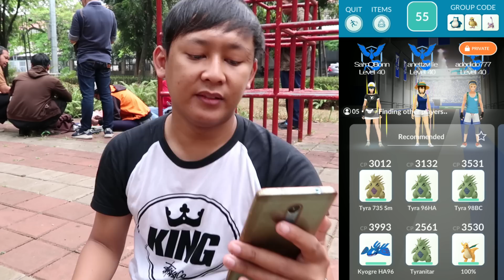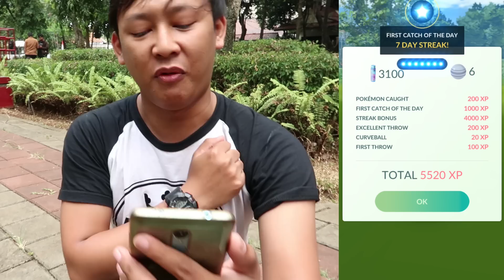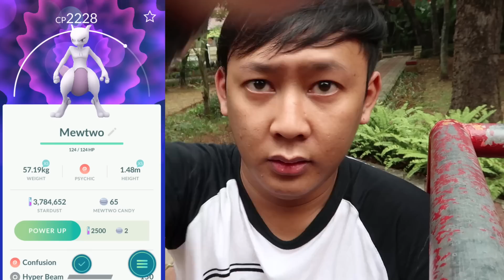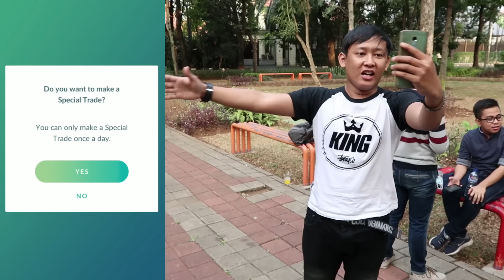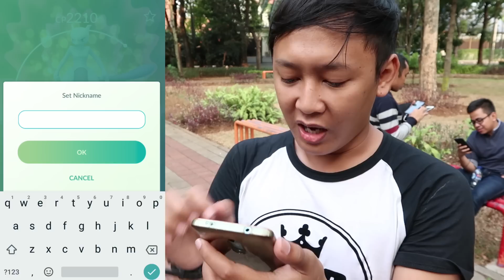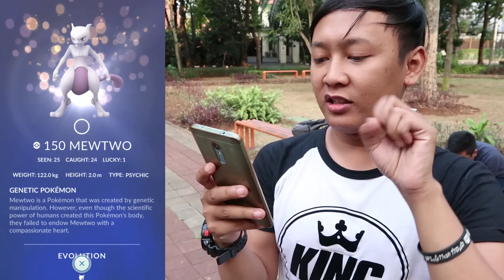AKHIRNYAAA MEWTWO LUCKY POKEMON !!! YESSS !!! 「Pokemon GO Indonesia」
BERHASIL MEN-TRADE MEWTWO MENJADI LUCKY POKEMON!!!
Beruntung Banget!!!
Setelah menunggu Ultra Friend, dan event special trading, langsung aku manfaatin untuk mencoba trade Mewtwo. Dan Berhasil !!!

Cek VIDEOnya untuk TAHU CARA DAPAT MEWTWO, CARA MENANGKAP MEWTWO, dan TRADE MEWTWO.

MAU TANYA APAPUN TENTANG POKEMON GO??? LANGSUNG TANYA DI COMMENT.